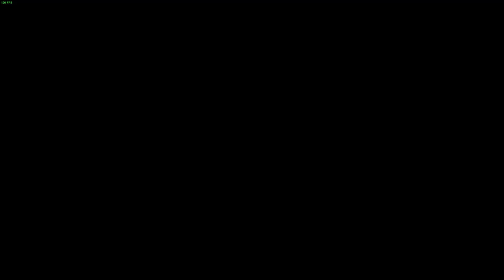Crow Country - PC - Part: 8 The Back Rooms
Hello everyone, and welcome to my Let's Play of "Crow Country," a contemporary homage to the classic '90s survival horror genre, complete with retro-stylized visuals and a captivatingly dark yet intriguing atmosphere. We step into the shoes of Mara Forest, who delves into the mysteries of the Crow Country theme park in search of Mr. Crow, who has mysteriously disappeared after an incident in the park. As we explore, it becomes evident that there's more to this place than meets the eye.

My PC:
-CPU: AMD Ryzen 5800x3D 8C 16T @4.40Ghz
-RAM: 32GB Corsair Vengeance RGB @3600Mhz
-MB: MSI MPG X570 Gaming Pro Carbon WIFI
-GPU: Nvidia RTX 4080 16Gb ROG STRIX
-SSD 1: Samsung 860 Evo 250Gb
-SSD 2: Samsung 860 Evo 500Gb
-SSD 3: Samsung 970 Evo 500Gb (M.2 Boot Drive)
-SSD 4: Samsung 980 Pro 2Tb (M.2 Game Drive)
-HDD 1: WD Red 4Tb (Recording & Storage)
-Case: Corsair Obsidian D500
-Keyboard: Corsair K95 RGB Platinum
-Mouse: Corsair Scimitar RGB Elite
-Mic: Wave DX On The Wave XLR
-Cam: Logitech 920
-Headset: Corsair Virtuoso RGB
-Headset 2: Corsair HS60 (Older Systems)